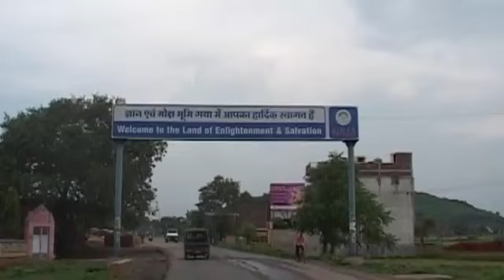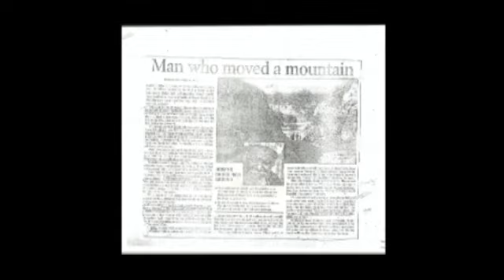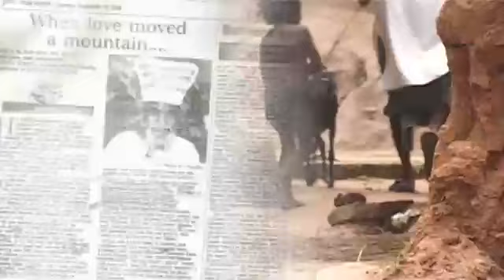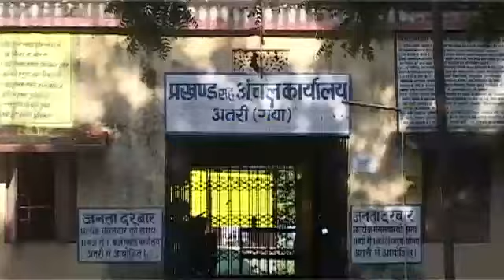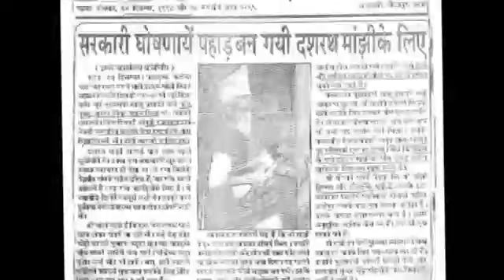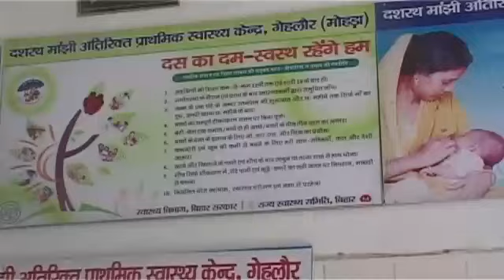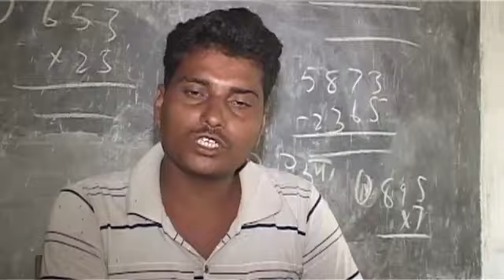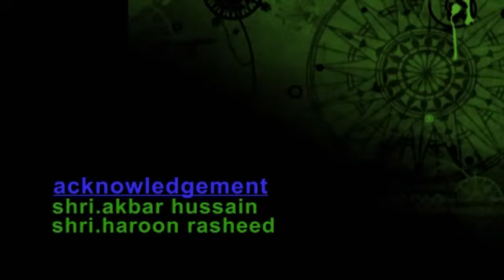MOUNTAIN MAN, DASHRSTH MANJHI, ALIGARH,SHAHID IMAM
A documentary film about the unthinkable achievement of Dashrath Manjhi, famously called " The Mountain Man", who carved out a path from the mountain...this documentary film has been directed by Dr. Shahid Imam.